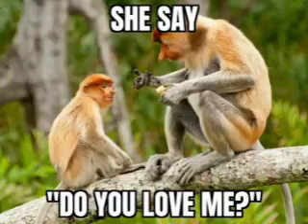She say “do you love me” I tell her I am monkey